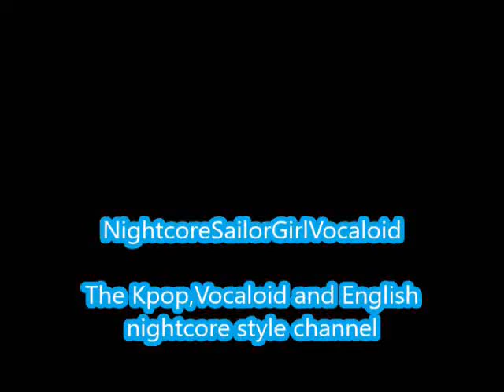Black Widow-Pristin (Nightcore)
Another video

Black Widow by Pristin